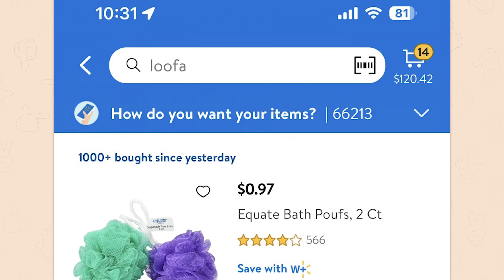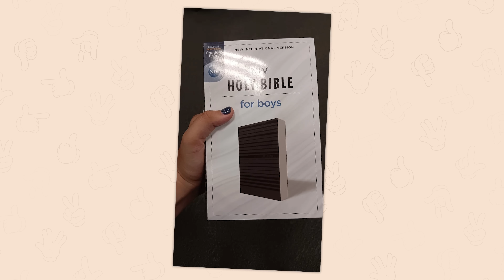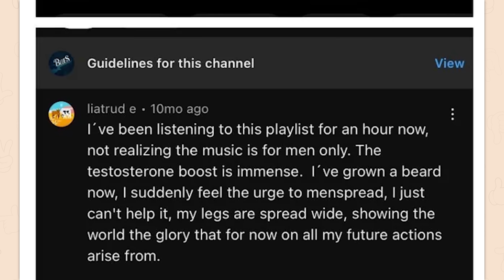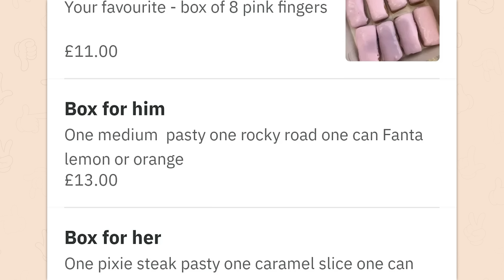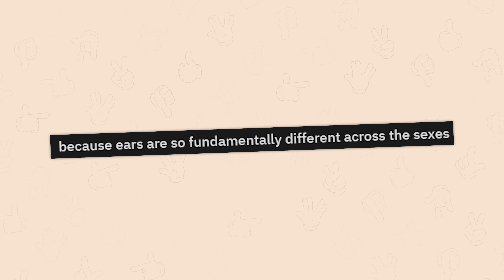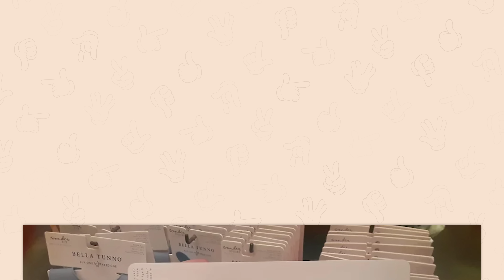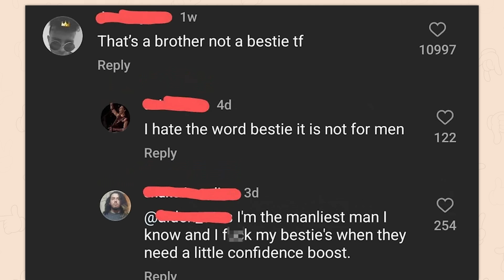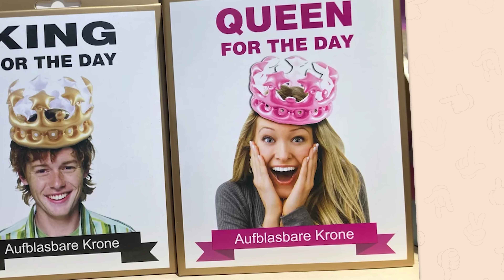r/Pointlesslygendered | ah yes.. the 3 genders.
Top posts from r/ on Reddit. Video credits below.